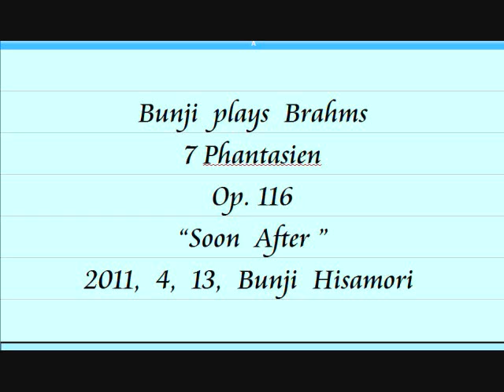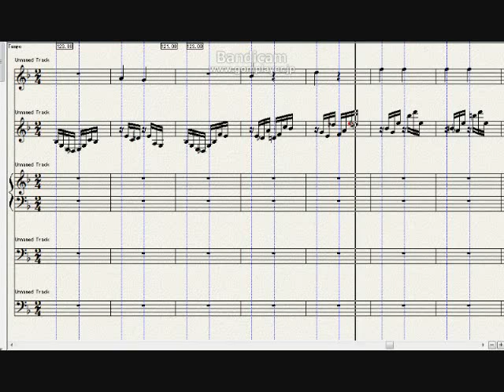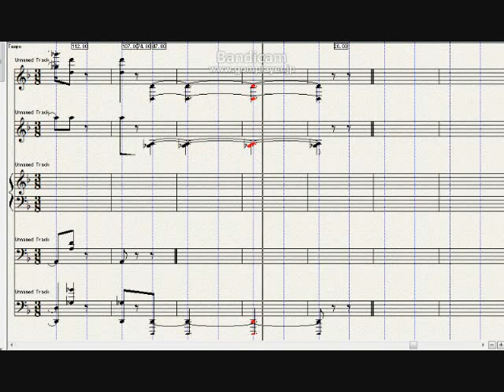Brahms, 7 Phantasien, Op 116